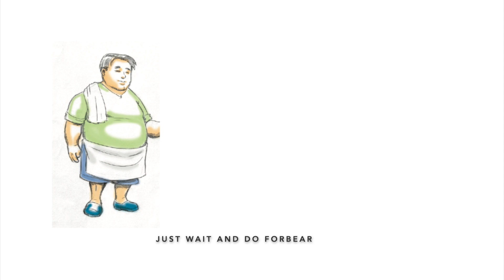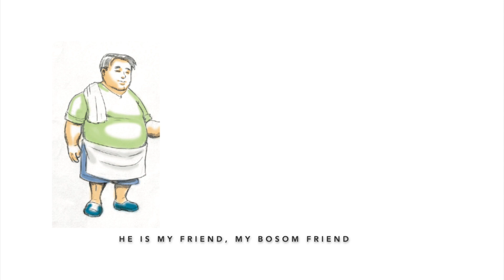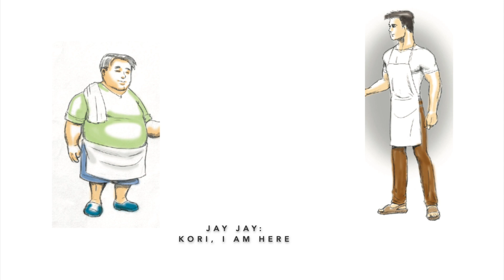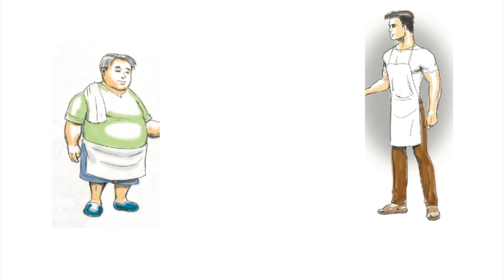My Bosom Buddy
Act 2 Scene 10.1
Forest Realm the Musical

The Story:
Kori appears on the other side of Forest Realm. He was separated from Jay Jay when they both fell asleep while watching the slithering serpents dance in the enchanted forest. Kori is now searching for Jay Jay. As Kori takes a break in the search, he recalls his wonderful friendship with Jay Jay. However, when he locates Jay Jay, he is unable to save his friend who is trapped in the Ring of Fire.
Both Jay Jay and Kori are horrified and in extreme panic. They cry for divine help.

Songs & Lyrics by Lim Chin Guan
Book by Julya Oui
Artwork by Edwin Kho
Music Produced by Andrew Tan

Voice Talents
Jay Jay: Jeffrey Lim
Kori: Colin Kirton
Rosi: Kah Yee, Ong
Orkid: Nellie Chan
Jati: Patrick Leong
Forest Queen: Genie Shu
Additional backup vocals: Anson Ong

All music arrangements, recording and mixing done by Andrew Tan of Sound Atelier